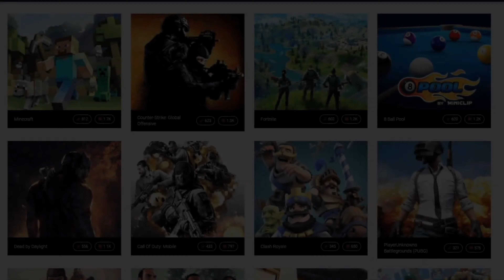Tournament Highlights COD Mobile (#1273) 11/11/2022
Watch our latest LIVE esports Tournament, a COD PC Tournament.